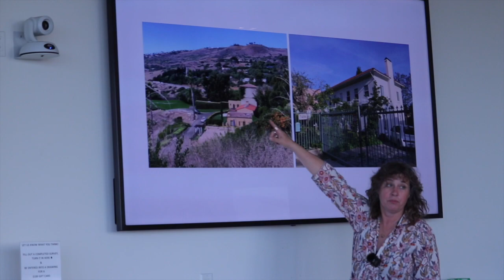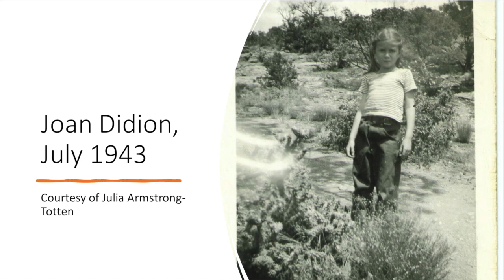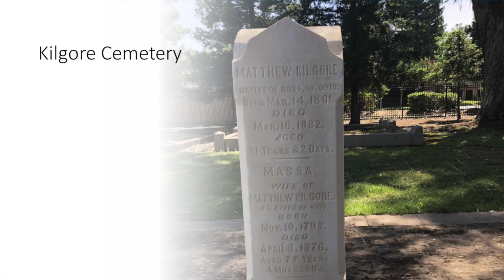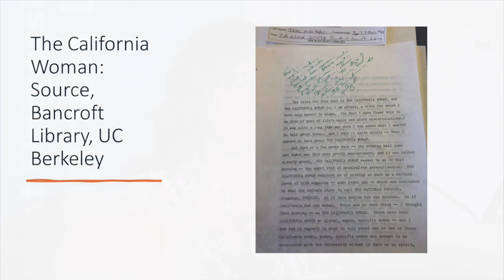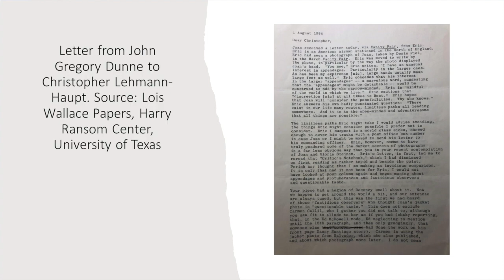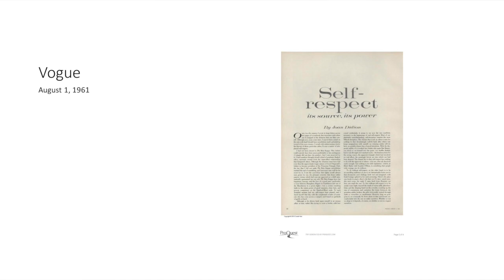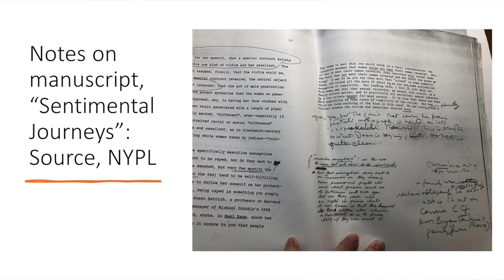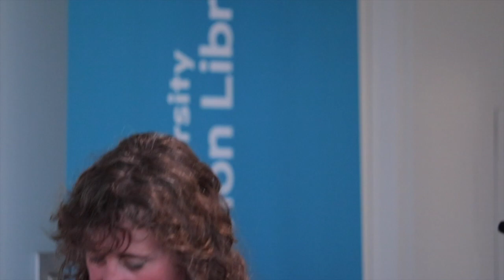Faculty Pub Night: Evelyn McDonnell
On March 19, 2024, Evelyn McDonnell, professor of journalism (Bellarmine College of Liberal Arts) discussed her recent work, "The World According to Joan Didion."